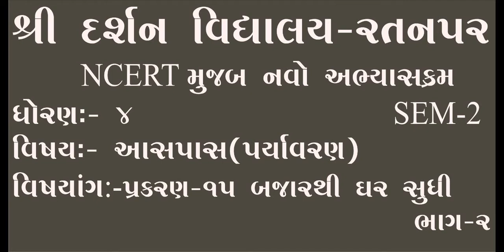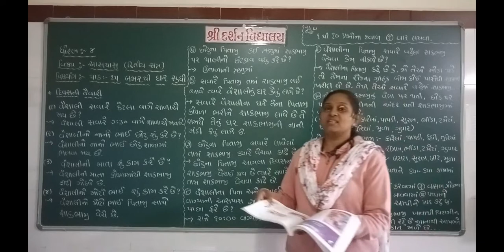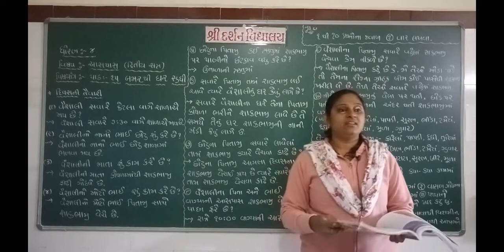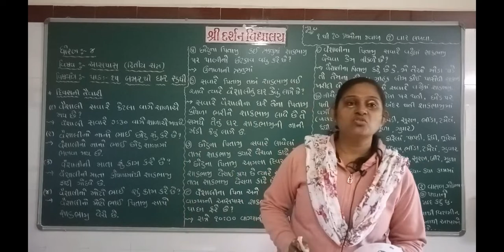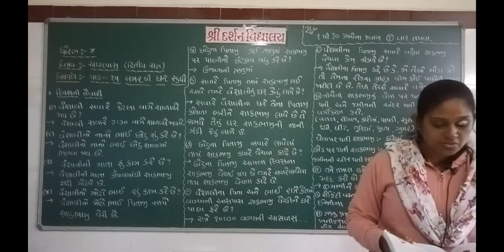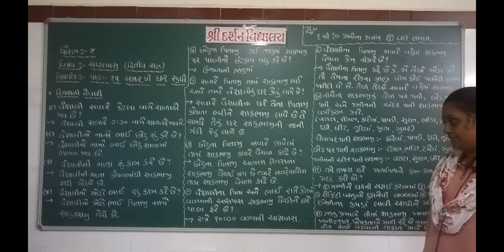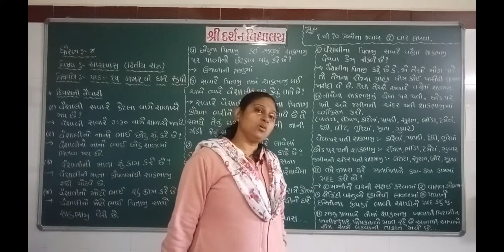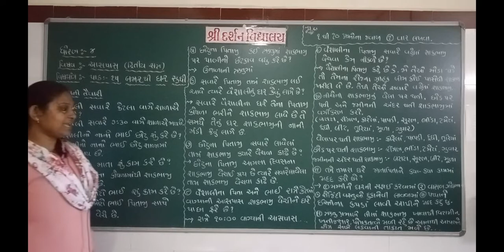ધોરણ -૪| વિષય-આસપાસ (પર્યાવરણ)SEM-2|પ્રકરણ-૧૫|બજારથી ઘર સુધી|ભાગ-૨| darshanschool Ratanpar